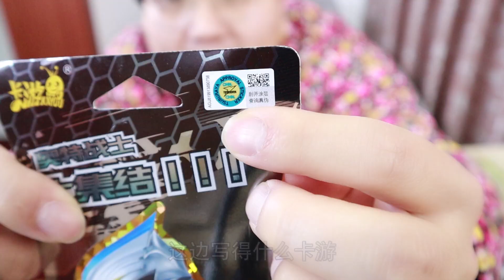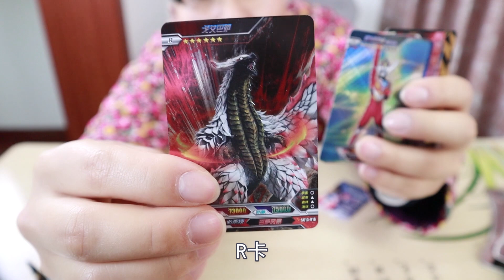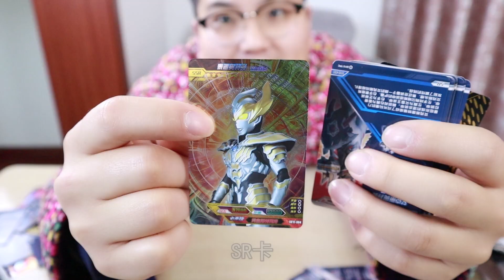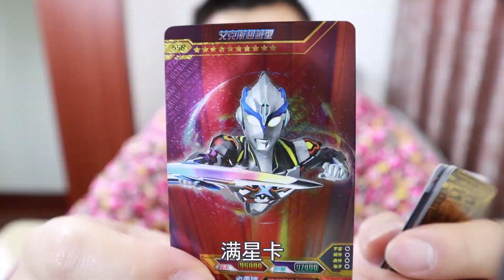买100块钱的奥特曼CP卡，20块钱一包能抽到多少好卡？